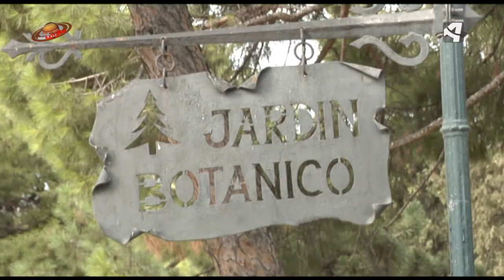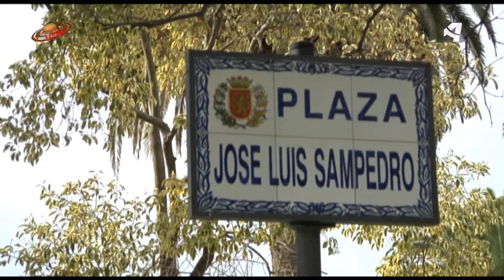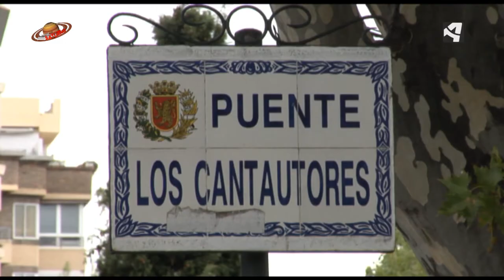Parque Grande José Antonio Labordeta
El parque fue diseñado y construido entre los años 1913 y 1927 por iniciativa del concejal Vicente Galbe Sánchez-Plazuelos, y fue inaugurado oficialmente en 1929 por Miguel Primo de Rivera, quien daba nombre al parque, estando entonces situado a las afueras del núcleo urbano de la ciudad zaragozana, que entonces apenas superaba los 160.000 habitantes.

Debido al crecimiento de la ciudad, el parque se encuentra ahora dentro del núcleo urbano de la ciudad, enclavado en el distrito de Universidad y junto a edificios como el Hospital Miguel Servet, el Estadio de La Romareda y la Cámara de Comercio.

Durante casi un siglo fue el parque más grande de la ciudad hasta la realización en el año 2008 del Parque del Agua Luis Buñuel con motivo de la Expo Zaragoza 2008.

El cantautor y político José Antonio Labordeta falleció el 19 de septiembre de 2010, y al día siguiente el pleno del ayuntamiento de Zaragoza bautizó este parque con su nombre.